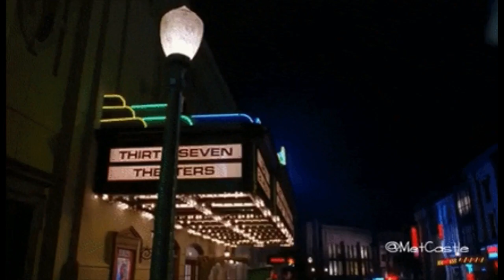Mambo No. 5...Lou Bega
Artista: Lou Bega
Álbum: A Little Bit of Mambo
Fecha de lanzamiento: 1999
Premios: NRJ Music Award a la Canción Internacional del Año
Mambo Nº 5» es una canción compuesta por el cantante cubano Dámaso Pérez Prado en 1961 para los picapiedras. La canción logró renovada popularidad en 1999 gracias al alemán Lou Bega, logrando el primer lugar en las listas musicales del mundo como Australia, Alemania, Europa, Reino Unido, España, Italia y Finlandia, entre otras.